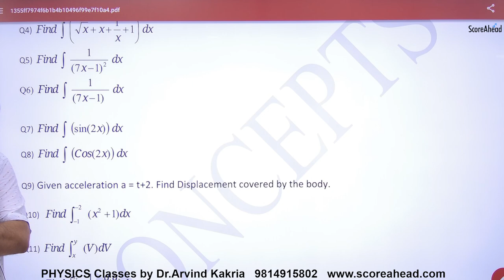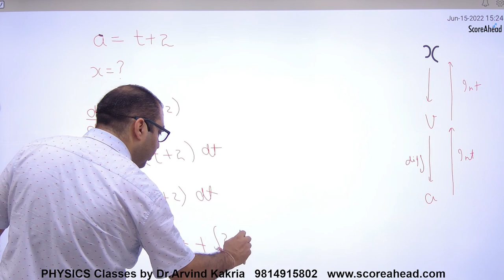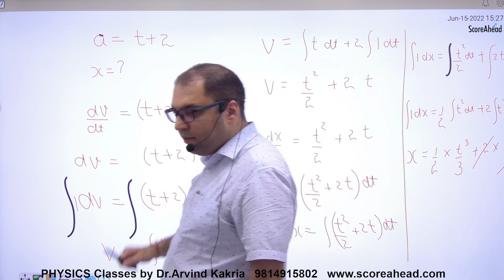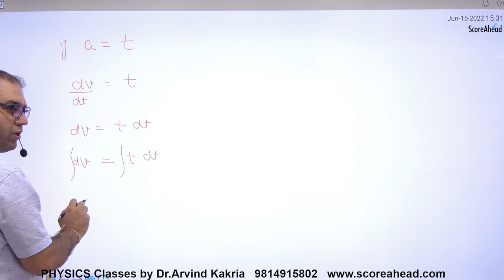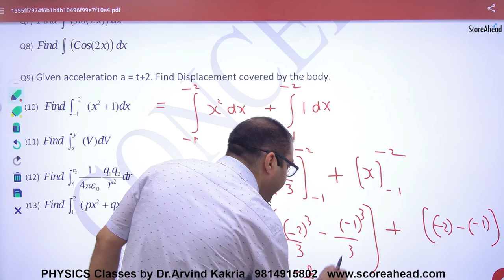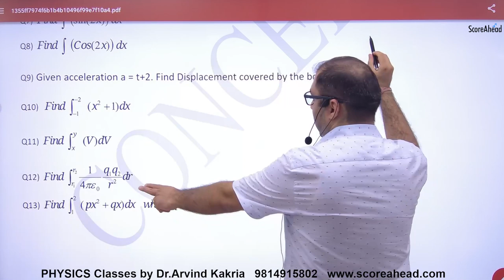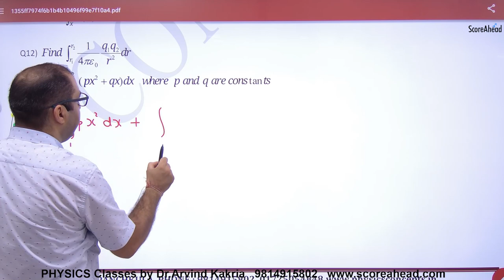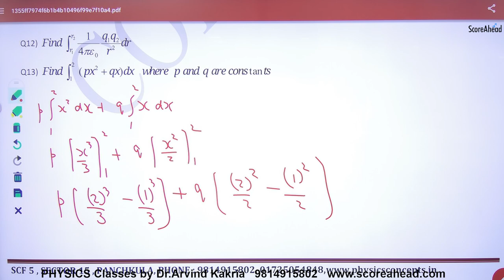6 Integration Numericals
Integration Numericals